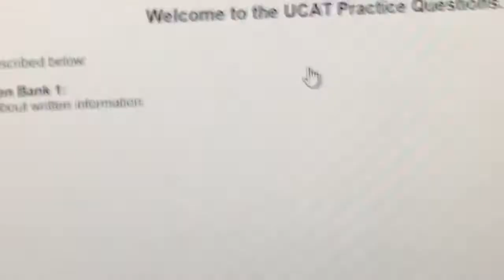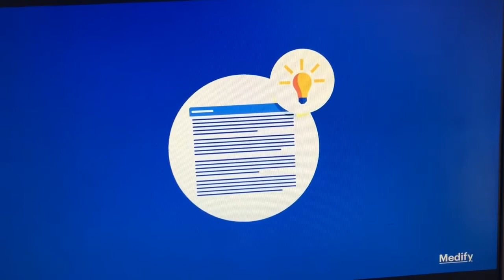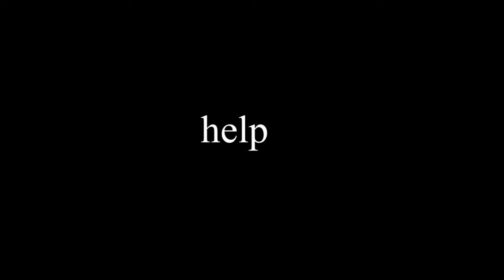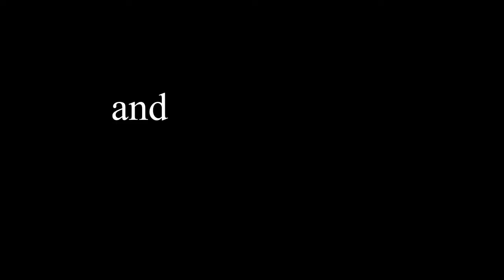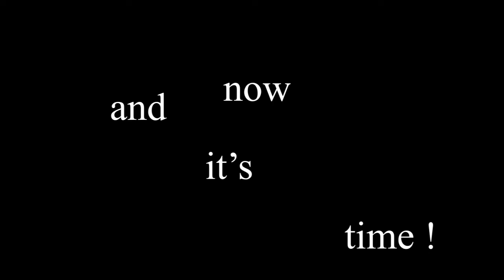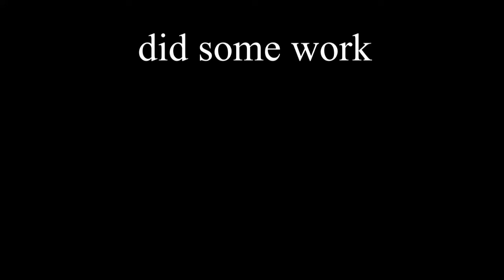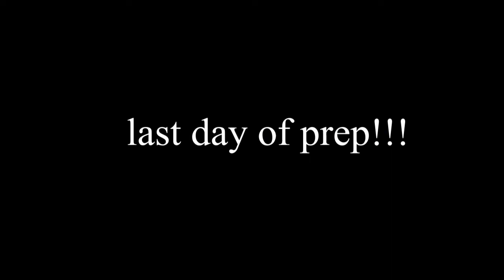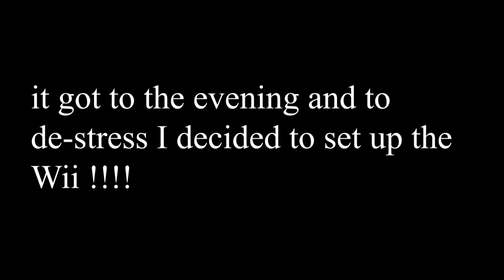UCAT RESULTS 2020 + EXPERIENCE | lydia rose | pre-med diaries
All we be explained in future videos. In short, I don't just want to make recovery content. I obviously will continue to do so but I find it a bit heavy to do so all the time. SO, from now on other kinds of video, such as this one, will feature too.
This was my personal experience of the UCAT, it went okay and I'm happy with the results even if my experience wasn't one of the best. I do not talk about any content of the exam just my experience of it. I do not blame UCAT for what happened as I understand organisation was up to Pearson Vue.
@lydialearnstoeat    - Instagram
@lydz.squidward     - Snapchat